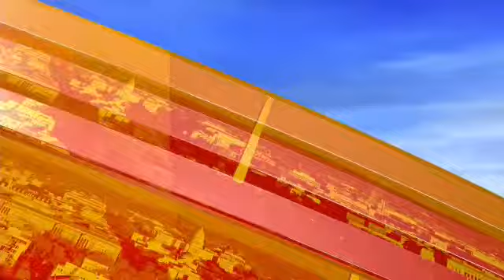New report says crime on metro has increased